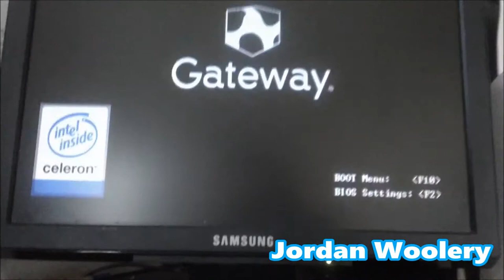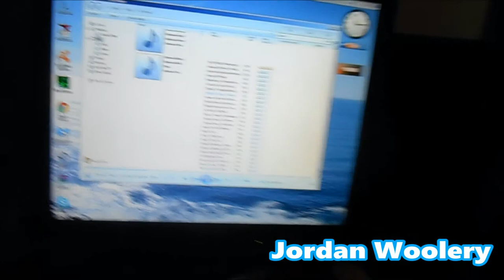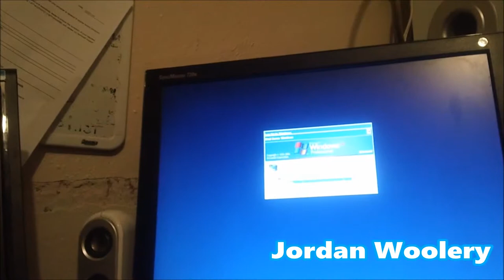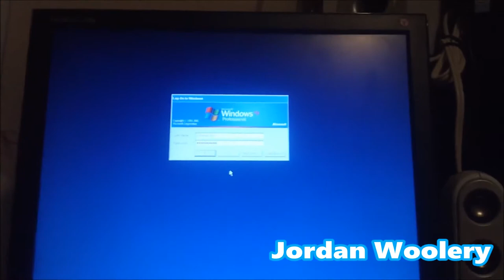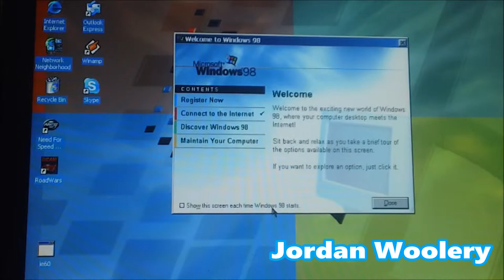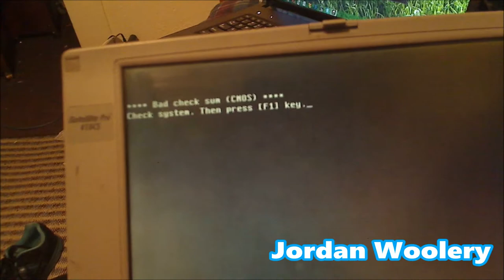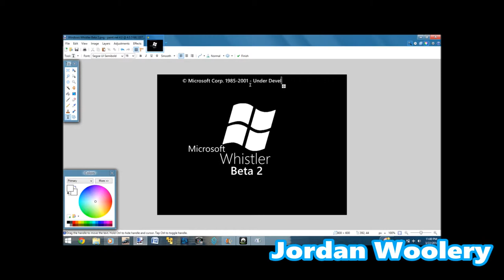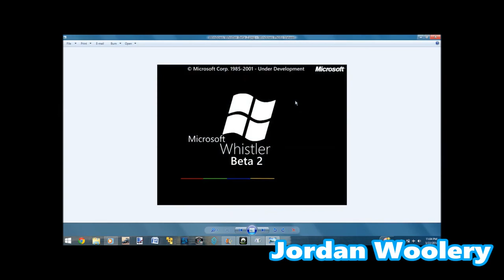Never Before Seen: Series 1 (bloopers, if you will :P) | Jordan Woolery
Long time no see! Well, I figured to make this little compilation video to show just how dedicated I am to 'perfection' in videos, and what else I recorded that I didn't exactly want on YouTube. So, this is a little series I will occasionally do for videos when I feel like it is necessary. Enjoy, as always! :D